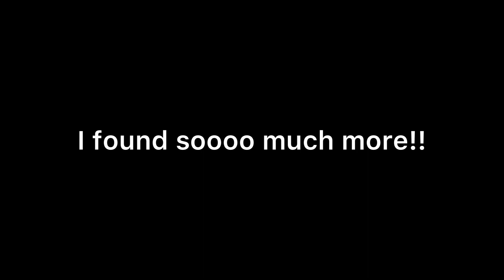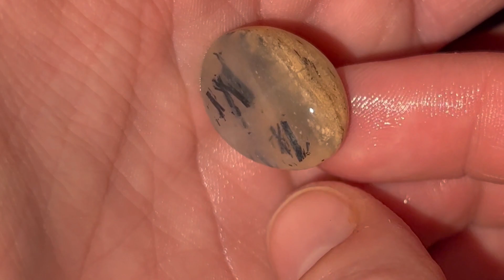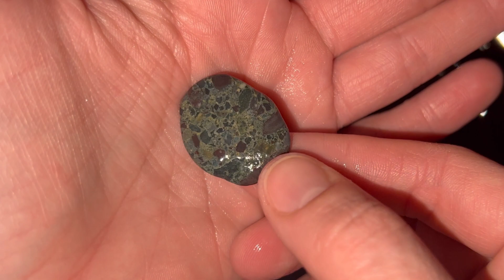Rockhound Adventures Episode 10: Hounding Torrey Pines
Join me on Rockhound Adventures Episode 10 in Torrey Pines! This was my favorite hunt so far; so many gorgeous finds. Come with me on this awesome adventure, and don't forget to stick around until the end when I show you my favorite finds!